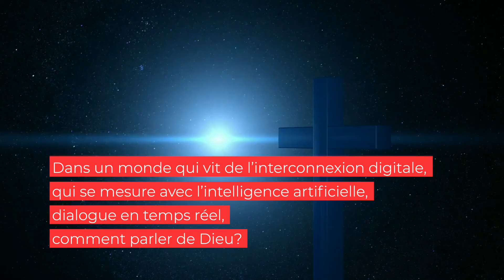À la decouverte du future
Le 27 avril 1975, César de Bus a été proclamé Bienheureux par Paul VI. En 2020 le Pape François a reconnu le miracle qui ouvre la porte à la canonisation du Bienheureux César. Dans un monde qui vit de l’interconnexion digitale, qui se mesure avec l’intelligence artificielle, dialogue en temps réel, comment parler de Dieu? Peut être en faisant ce que César de Bus à vécu dans la France du XVI siecle: “Que tout en nous catéchise... soyez un catéchisme vivant”.